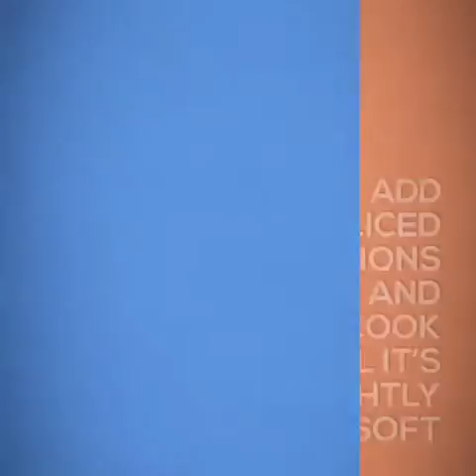reshmi paneer recipe | reshmi paneer masala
North Indian Paneer based gravy curry recipe. In this recipe paneer is chopped differently and sauted in a medium spicy gravy with diced capsicums.
Recipe
INGREDIENTS
2 tbsp oil
½ onion, sliced
1 tsp ginger garlic paste
½ capsicum, sliced
1 tomato, sliced
1 tbsp butter
1 tsp cumin / jeera
½ tsp turmeric
¾ tsp kashmiri red chilli powder
½ tsp coriander powder
¼ tsp cumin powder
1 cup tomato pulp
¼ cup cashew paste
¼ cup water
Salt as required
10 to 15 pieces Paneer
2 tbsp fresh cream
¼ tsp Garam masala
2 tbsp coriander, finely chopped

METHOD
Firstly, in a large kadai heat 2 tbsp oil and saute ½ onion, 1 tsp ginger garlic paste.
Now add ½ capsicum, 1 tomato and saute for a minute.
Do not overcook, keep aside.
In the same kadai, heat 1 tbsp butter and add 1 tsp cumin.
keeping the flame on low and add ½ tsp turmeric, ¾ tsp chili powder, ½ tsp coriander powder and ¼ tsp cumin powder.
Saute until the spices turn aromatic.
Further, add 1 cup tomato puree and saute well.
Add ¼ cup cashew paste and saute on medium flame.
Cook until the mixture thickens and oil separates.
Furthermore, add ¼ cup water and  salt. mix well, adjusting consistency as required.
Add in sauted onion, capsicum and tomato.
Also, add  paneer and mix gently cook for 5 mins
Add in 2 tbsp cream and mix gently.
Simmer for 5 minutes or until the flavours are absorbed well.
Finally,  add ¼ tsp garam masala and 2 tbsp coriander. mix well.
Enjoy reshmi paneer recipe with roti or naan.